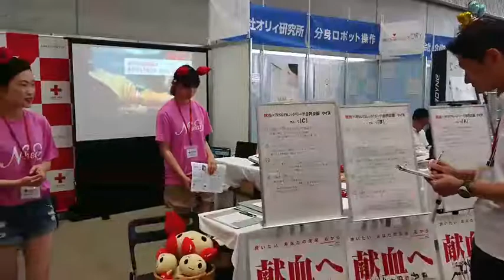NSG夏フェス